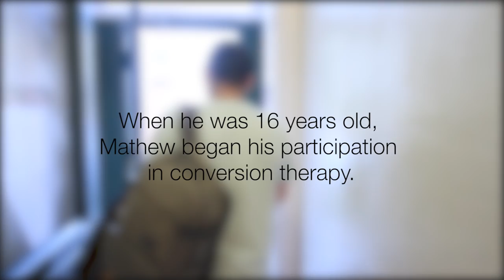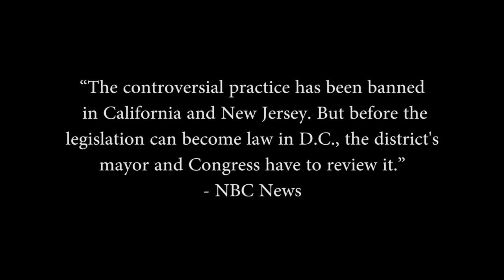Conversion Therapy Survivor, Mathew Shurka: DC Bill to Ban Conversion Therapy for Minors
Council of the District of Columbia, Committee on Health, Public Hearing: B20-501, the "Conversion Therapy for Minors Prohibition Amendment Act of 2013."

This is a documentary short summarizing the Washington D.C. Council's bill to ban conversion therapy for minors. The video is narrated by Mathew Shurka, a survivor of conversion therapy, and created by Alex Ratajczyk.